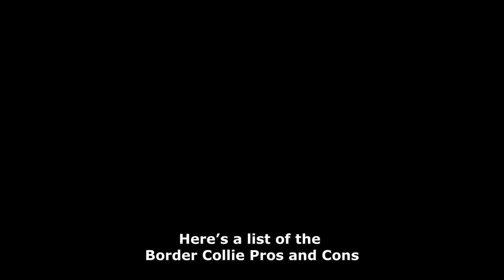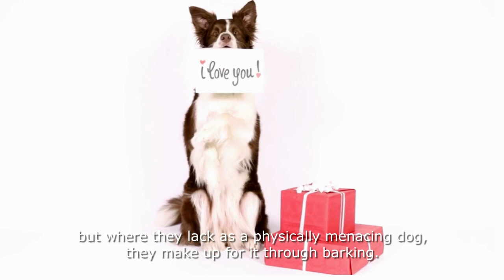Border Collie Pros and Cons ( You Need To Know )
Do you want to know the Border Collie Pros and Cons? In this video, we'll discuss the good, the bad, and the ugly of this popular breed of dog.

If you're considering getting a Border Collie, you must know all the facts! We'll discuss the Border Collie's good and bad points and the things you need to know before adopting one of these dogs.

Did you know that Border Collies are among the most intelligent dog breeds? So make sure you watch this video to find out all the important information you need to know about Border Collies!

0:00 Introduction
0:16 Pros
0:43 Border Collies Are Playful
1:18 Border Collies Are Intelligent
1:49 Border Collies Are Protective
2:27 Border Collies Are Healthy
2:51 Border Collies Can Be Nippy
3:28 Border Collies Can Get Territorial
4:06 Border Collies Can Be Energetic
5:22 Border Collies Are Barkers